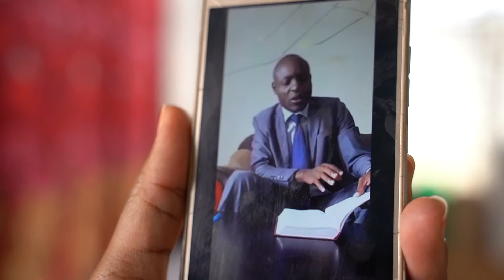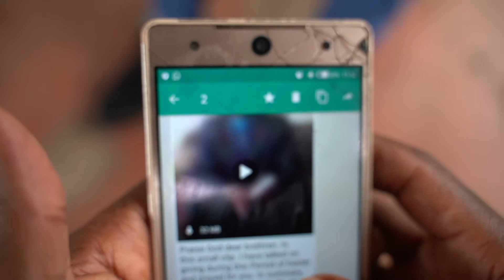Using Technology to Share our Hope in Christ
Pastor Clinton Okanga, from Outreach Hope Church Sunshine, discusses his congregation, their needs, and how he's using technology to minister and spread messages of hope.

Help provide hunger relief to MOHI families affected by the coronavirus crisis

Confirmed cases of COVID-19 continue to appear in Nairobi, Kenya, putting already disadvantaged children, families, and communities at additional risk. As food insecurity increases, MOHI finds itself in a situation where we will need to care not for just the individual children in our programs, but their hungry families as well. Our goal is to raise enough funds to provide each of our families with a food basket and provide much-needed hunger relief.